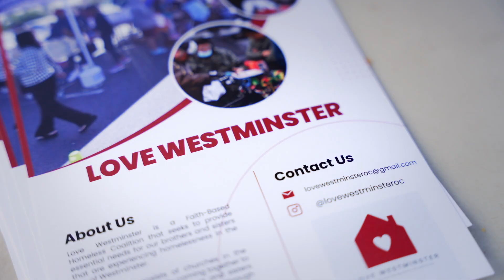Love Westminster I Outreach highlights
Outreach in Westminster with lead Pastor Paul Park from Free Life Community Church. Serving the community showing love.

Watch this latest Outreach from Today: Saved by Grace.